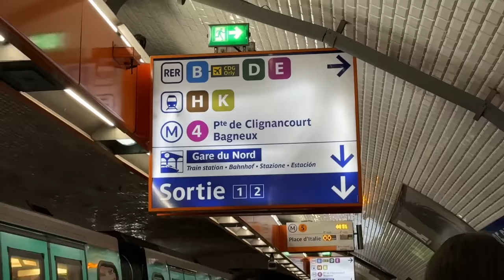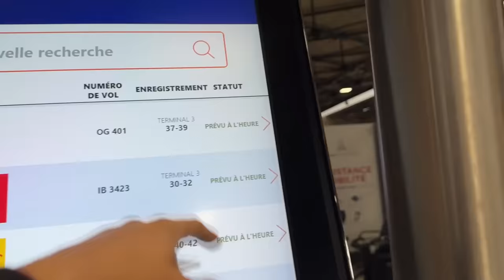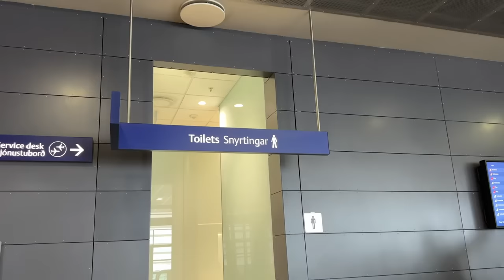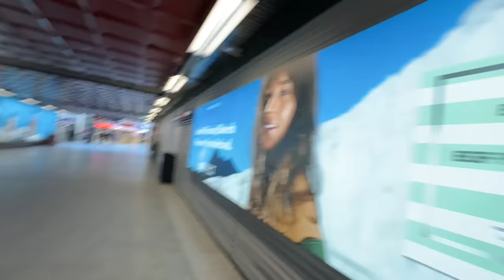Flying to ICELAND after VOLCANO 🌋 ERUPTION 😨 !!!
In this Video I will take you to Iceland from Paris.